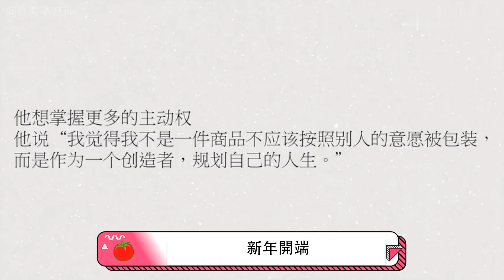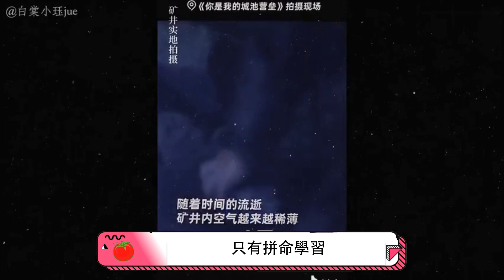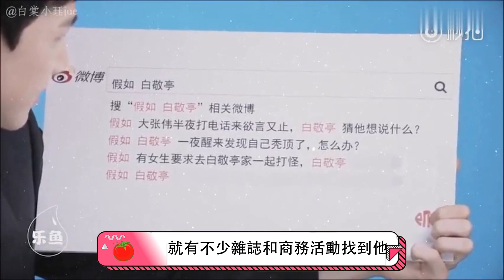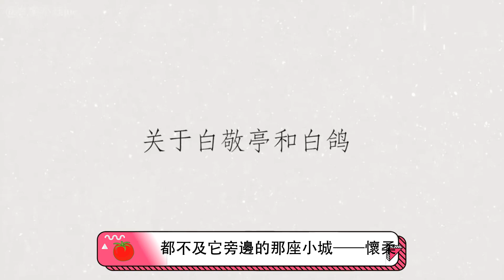白敬亭：出身懷柔並不「懷柔」，一個人獨闖娛樂圈，出道8年寒門逆襲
【人物簡介】
白敬亭，1993年10月15日出生於北京市懷柔區，中國內地男演員，畢業於首都師範大學音樂學院。
2014年，因參演搜狐自製網劇《匆匆那年》，飾演男二號「喬燃」一角受到關注。2015年7月，參演明曉溪同名小說改編電視劇《旋風少女》，在劇中飾演喻初原；2015年10月，參與的自然旅遊紀實真人秀《跟著貝爾去冒險》播出。2016年，參與的明星推理綜藝秀《明星大偵探》播出；4月22日，主演的青春電影《誰的青春不迷茫》上映；7月15日，加盟江蘇衛視真人秀《我們戰鬥吧》。2017年年初，參與《明星大偵探第二季》錄製；同年1月，參與的真人秀《觸不到的TA》播出；4月22日，出任第七屆中國大學生電視節青春代言人；6月11日主演電視劇《夏至未至》在湖南衛視開播，飾演陸之昂；9月起，參與《明星大偵探第三季》錄製。2018年2月2日，參加的《二十四小時第三季》在浙江衛視播出。
2019年10月17日，白敬亭入選2019福布斯中國30位30歲以下精英榜。2020年9月，主演的職場劇《平凡的榮耀》播出。2021年3月11日，主演的現代都市情感劇《你是我的城池營壘》播出。2022年，在無限流題材劇《開端》中飾演男主角肖鶴雲。

本期視頻制作人員：
文案/策劃：小松
剪輯/字幕：小天
校對/後期：夏明